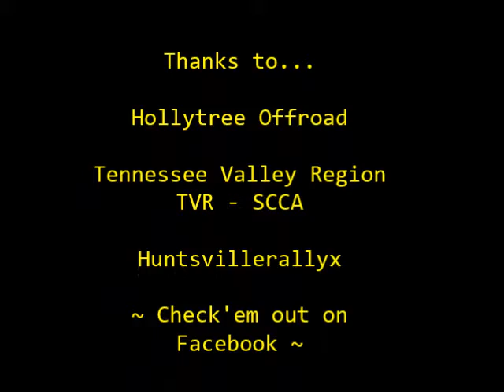2014 SCCA TVR RallyCross #1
Tennessee Valley Region - First RallyCross of the 2014 season.
2 Mar at Hollytree Offroad
Tim B - #62 MA    '95 Subaru Impreza